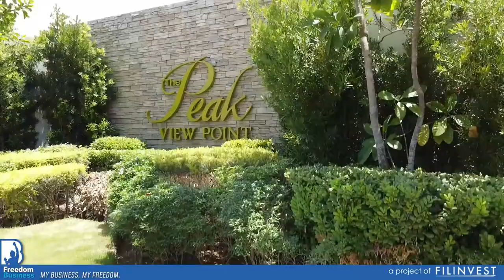THE PEAK TAYTAY RIZAL